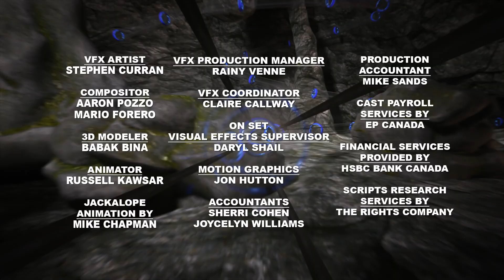🕵️‍♀️🕵️‍♂️ Odd Squad: Soundcheck 🪑Things Keep Disappearing! 🥯 Comedy Action Adventure ➕➖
Olive and Otto must figure out how and why things are disappearing around town when all Otto wants to do is listen to a song by his favorite band, Soundcheck. Curriculum: Number operations; solving addition and subtraction problems